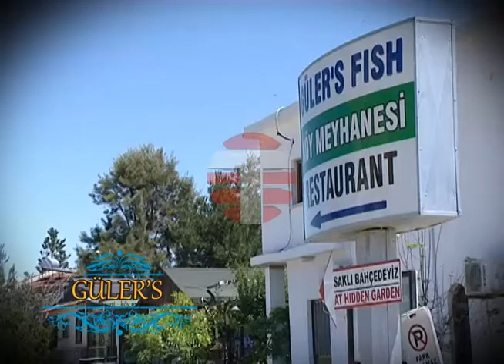Güler Fish Restaurant